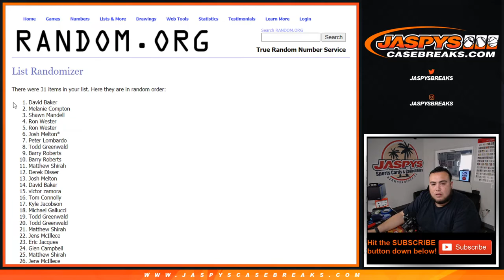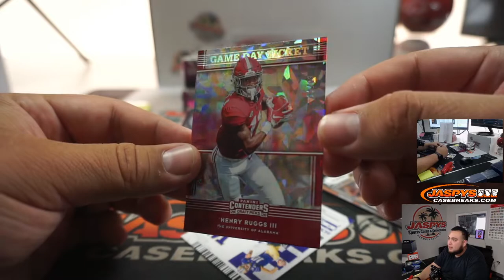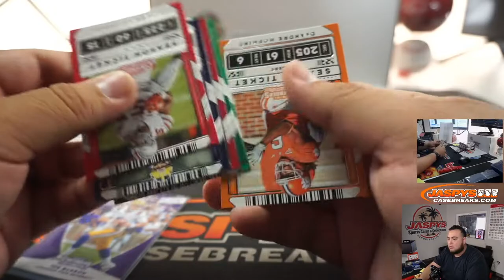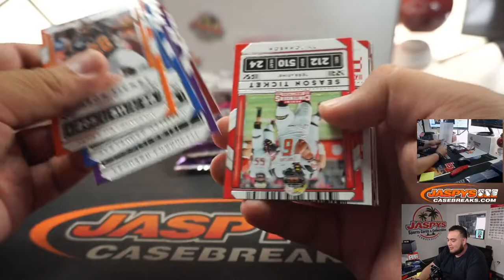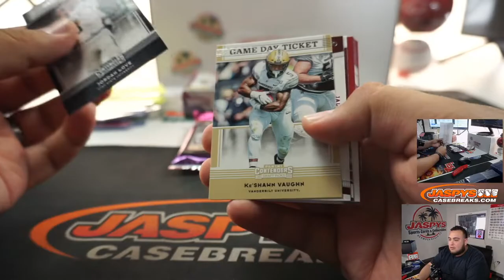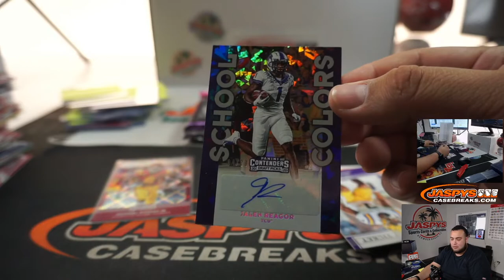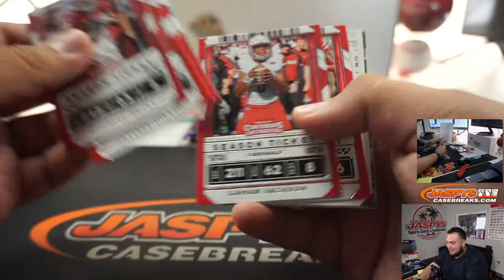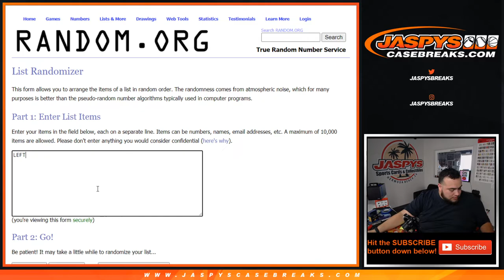M. 6/1 - 2020 PANINI CONTENDERS DRAFT FB 3-BOX PYT #4